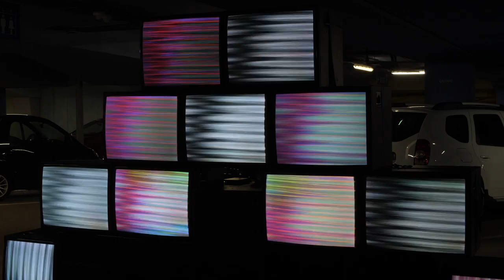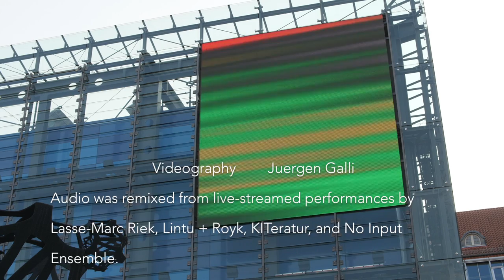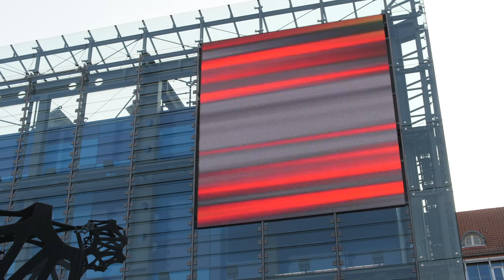Kamuna 2018 Video Installations at ZKM Karlsruhe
Audiovisual installations by Barbara Nerness (visuals) and Benjamin Miller (audio) for KAMUNA 2018 on August 4th, 2018, at ZKM | Center for Art and Media, Karlsruhe, DE.

Audio is primarily bass, so please wear headphones (not earbuds).

Audio was remixed from live-streamed performances by Lasse-Marc Riek, Lintu + Royk, KITeratur, and No Input Ensemble.
Videography by Jürgen Galli.